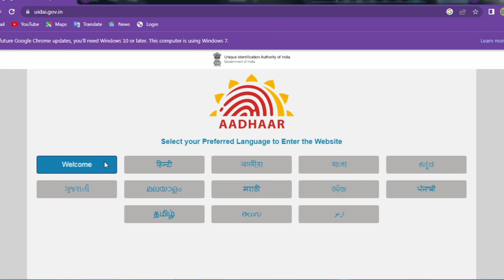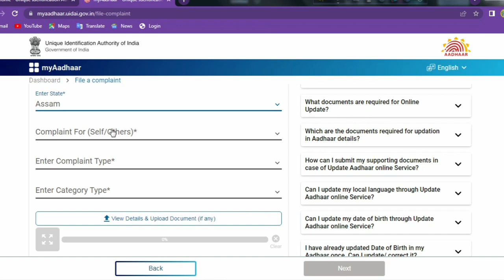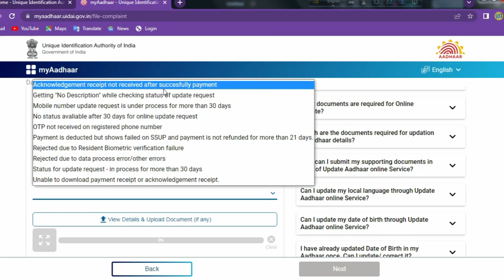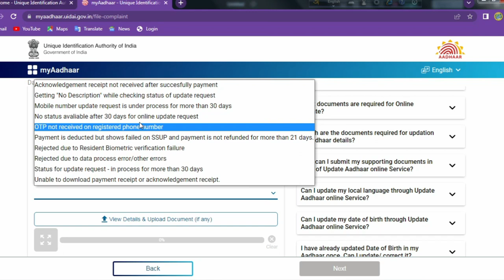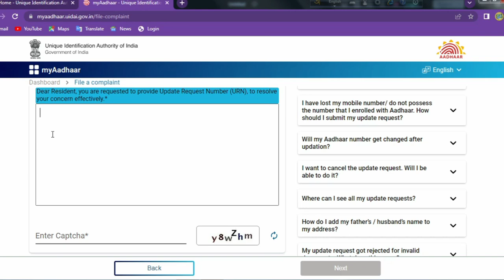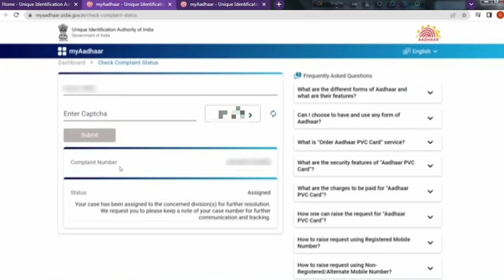😊Aadhar Card Filing Complaint Online New Portal 2023 | aadhar card new portal is Live 🛑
is video me bataya gaya hai ke aadhar card ko leke getna lugoko problem hai wo sab kaise complaint fill kar sakta hai. q ke ab tak aadhar ko leka jitna problems ke solution nahi tha wo ab nekalne wala hai. uidai ne new option launch kiya hai. jispa up complaint fill kar sakta hai. iske barama complet details bataya gaya hai or kaise complaint filling kare iske barama bataya gaya hai.

My mic